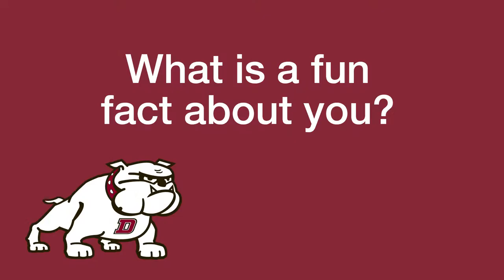James T. Beauregard | Technical Director & Associate Professor, Theatre and Dance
James T. Beauregard is an Assistant Professor of Theatre and Dance and Technical Director for the School of the Arts and the Palladino School of Dance at Dean College. Jim founded and has served as Director and Technical Director of Dean College Summer Theatre for the past several years. to learn more about the School of the Arts and the Palladino School of Dance.